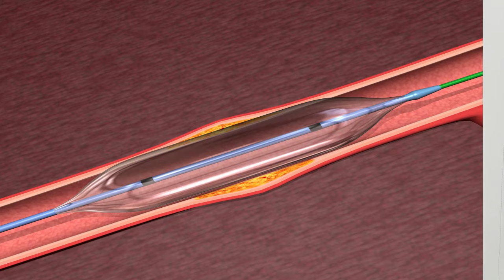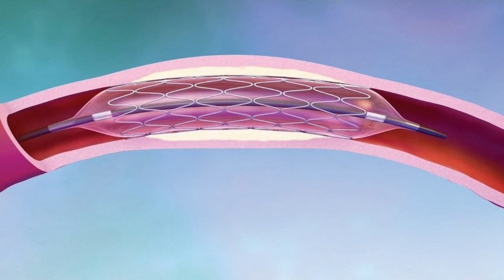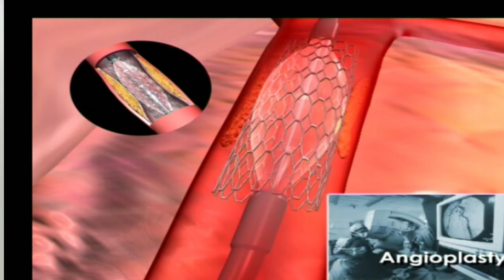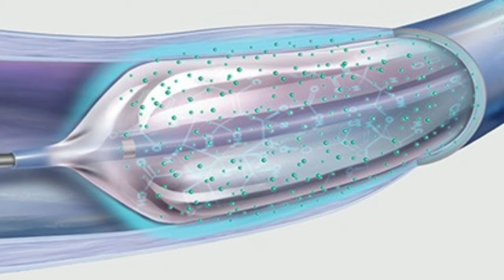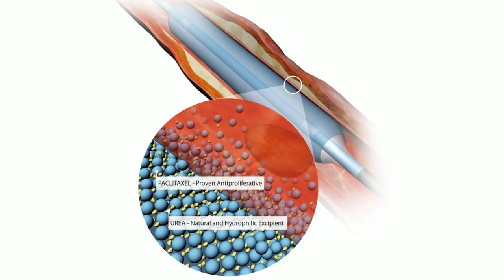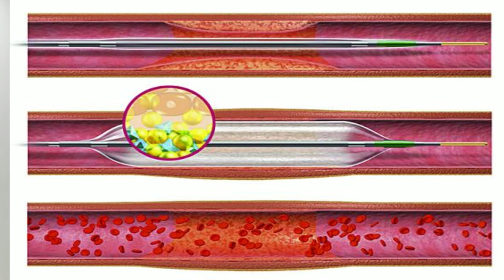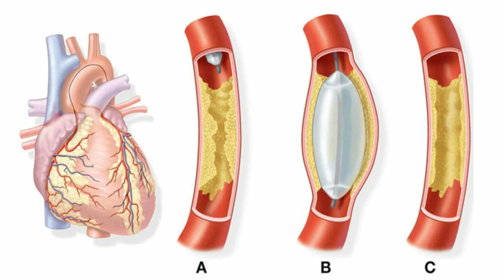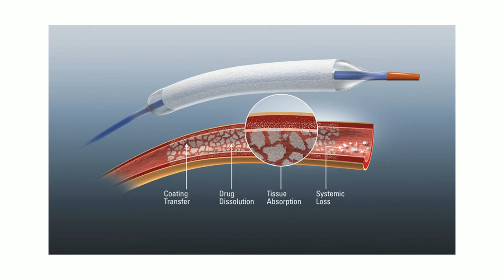DRUG COATED BALLOON:-Latest Balloon Angioplasty Technique Benefits and issues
In this video, we will discuss the latest technique in balloon angioplasty and explore the benefits it offers to patients. Balloon angioplasty is a minimally invasive procedure used to open blocked or narrowed blood vessels, typically in the coronary arteries. This procedure involves inserting a balloon-tipped catheter into the affected artery and inflating it to widen the vessel and improve blood flow.

The latest advancements in balloon angioplasty have made the procedure even more effective and safe for patients. These advancements include the use of drug-eluting balloons, which release medication to prevent re-narrowing of the treated artery, and the development of smaller, more flexible balloons that can access difficult-to-reach areas.

By understanding the latest techniques in balloon angioplasty, patients can make informed decisions about their cardiovascular health and work with their healthcare providers to determine the best treatment options for their individual needs. Join us as we delve into the world of balloon angioplasty and explore the benefits it can offer to those seeking to improve their heart health.

DM CARDIOLOGIST

3:30pm to 5:30 pm in afternoon Daily(Excluding Sunday)

Halar road,

Valsad
For appointment:-
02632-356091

Vapi:-
21ST CENTURY HOSPITAL